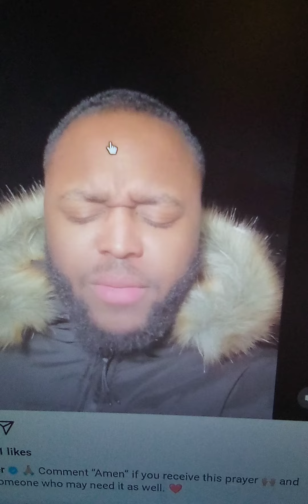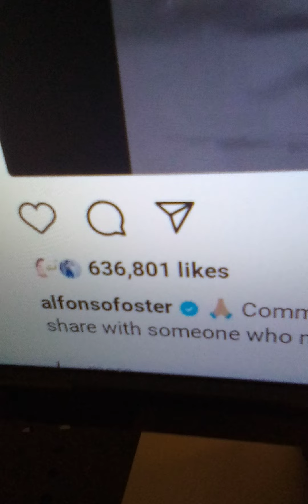I RECEIVE AND I'M SENDING THIS TO YOU ALL. GOOD NIGHT 🙏🙏🙏🙏🙏🙏🙏🙏🙏🙏🙏